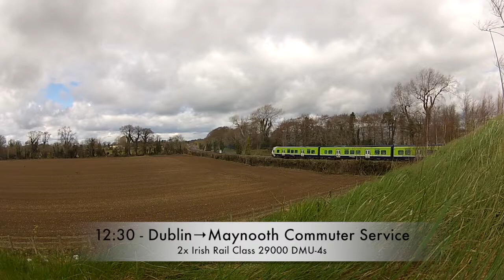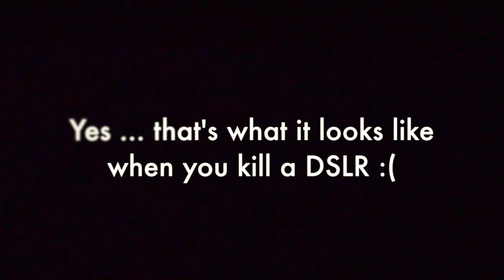RPSI Royal Canal Shuttles - 21 April 2013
A collection of videos and stills from the RPSI (Railway Preservation Society of Ireland) Royal Canal Shuttles which operated from Dublin to Maynooth and Back twice on the 21st of April 2013.

I caught the morning train as it approached Maynooth near milepost 13¼ at Donaghmore cemetery, then caught the return leg from Matt Goff Bridge just outside Intel in Leixlip.

For the afternoon train I and planned to catch it nearer Leixlip, but the weather was terrible, so I stayed closer to home, catching it at milepost 13¼ again, thought from a very different angle. I caught the return leg from under Pike Bridge which is very close by near milepost 13½.

Video shot with Nikon D5100 and GoPro HD Hero2, stills with Nikon D40.

As you'll see at about 3:35, this is probably the most costly video I've ever shot, and I'm never going to buy a cheap tripod ever again!